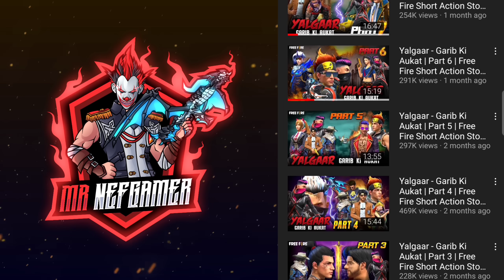Waqt Sabka Badalta Hai - Garib ki dosti | Part 2 | Free Fire Emotional Story | Mr Nefgamer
Title: Waqt Sabka Badalta Hai - Garib ki dosti | Free Fire Emotional Story | Mr Nefgamer

1.Garena Free Fire Indonesia
2.Garena Free Fire Brazil
3.Garena Free Fire Brasil
4.Garena Free Fire India
5.Garena Free Fire Singapore
6.Garena Free Fire Thailand

[Tags Section]
Total Gaming
Desi Gamer
Dj Alok
Garena Free Fire
GTA X FREE FIRE